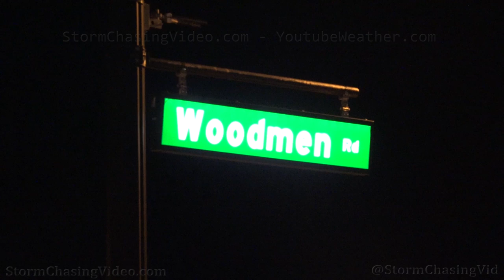Extreme Winds Tip Over Semi Truck On Interstate 25, Colorado Springs, CO 11/30/2019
Extremely high winds tip over a semi truck and trailer creating hazardous driving conditions Nov. 30, 2019 in Colorado Springs, Colorado.
Shot Description

00:00 - Semi truck as it travels southbound I-25 north of N. Academy Blvd. tipping over.

00:31 - Wide if crews responding to previously mentioned semi incident

00:36 - Mid of crews responding to previously mentioned semi incident

00:41 - Close of crews responding to previously mentioned semi incident

00:50 - Police officer removes blown over construction side from road during extreme wind

01:03 - Wide of winds whipping road where police officer's vehicle is parked

01:09 - Police officer returns to vehicle as winds increase while being pelted by debris

01:24 - Nearby intersection in extreme winds with flying debris and swaying stoplights

01:30 - Cars waiting at intersection while being pelted by windswept debris

01:39 - vehicles leaving gas station while debris fly by

01:52 - Wide of American Flag being battered by wind

02:05 - Close of American Flag being battered by wind

02:13 - Van waiting at intersection as stoplight sways

02:18 - Stoplight swaying in wind

02:24 - Street sign swaying in wind